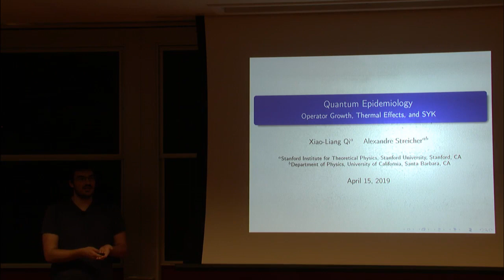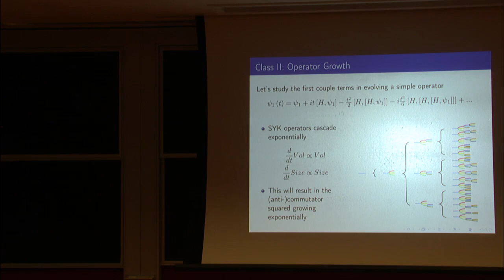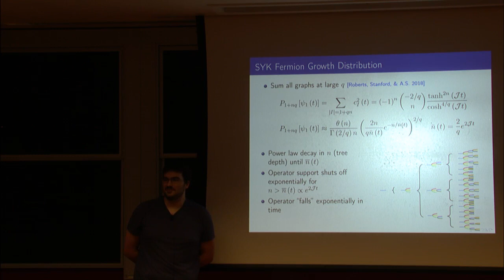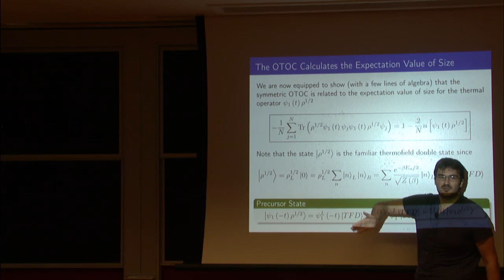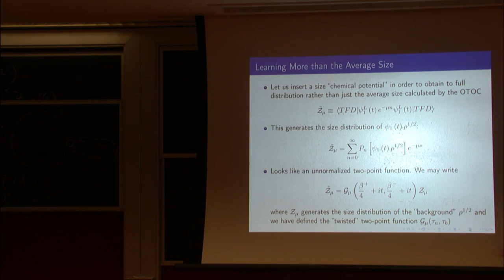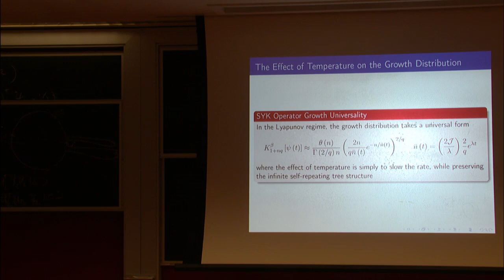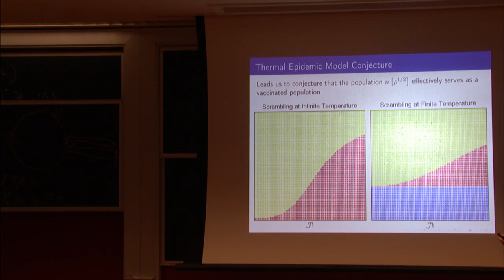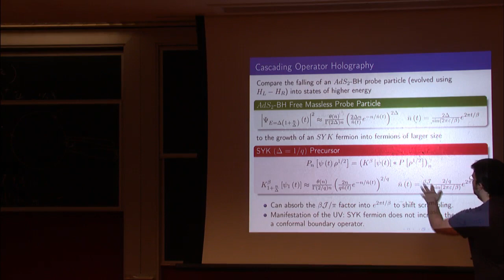Quantum Epidemiology: Operator Growth, Thermal Effects, and SYK - Alexandre Streicher